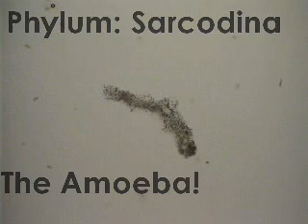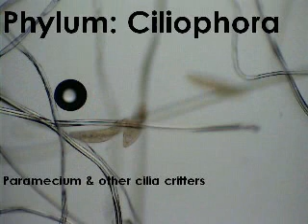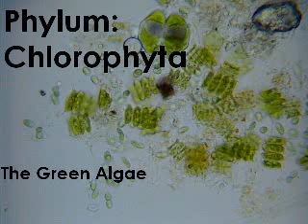Protist Video 2003-2004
This is the video I made in 2004 using a digital microscope so that students could see different species of protists.